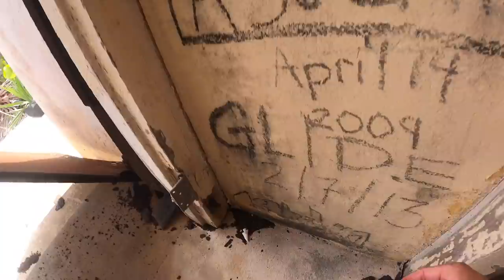Sailing To Acklins And Explore An Abandoned Lighthouse! And Try Our Luck at TREASURE HUNTING S2:E66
Hello Everyone!

We continue our homeward trek home and take off for the Acklins and then towards the Crookeds. Check out as we explore an abandoned lighthouse and go treasure hunting!!!

Want to support our travels and get an early peak at our videos?!